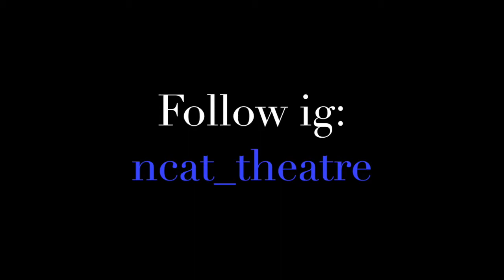The Photo Session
A scene from George C. Wolfes' The Colored Museum.
Directed by Danielle Tucker and Joseph I. Johnson
Performed by The Richard B. Harrison Players (North Carolina A&T State University)